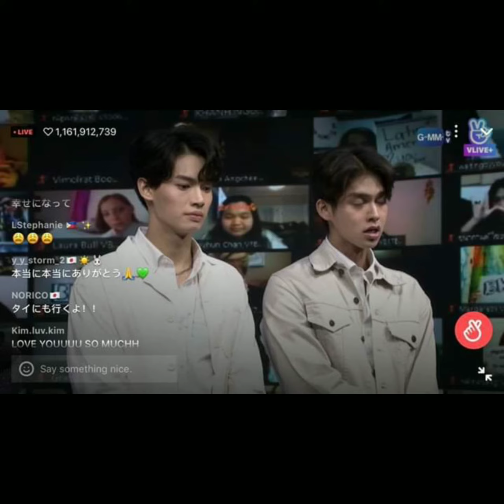2gether series SWEET MOMENT ||Bright and win 2020.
Tittle: 2gether series SWEET MOMENTS || Bright and win 2020.

This story is Sobrang nakaka Kilig ! . Story ni SARAWAT at Bright ❤️

Mapapasana all na Lang talaga Tayo !

Hi ka BL . Sa mga bago palang sa YouTube channel na toh.